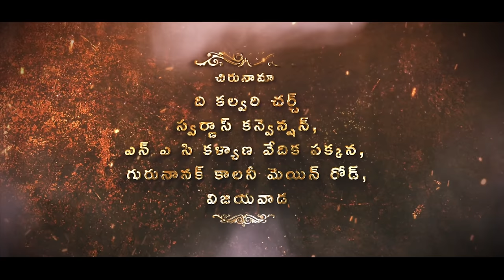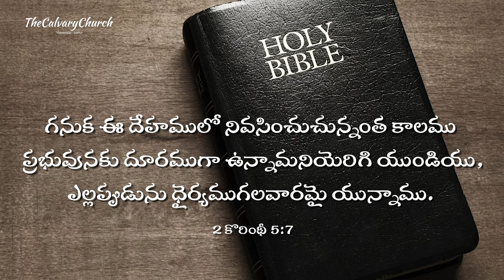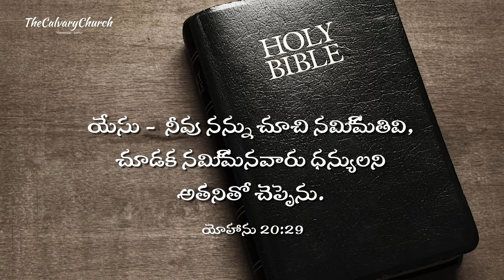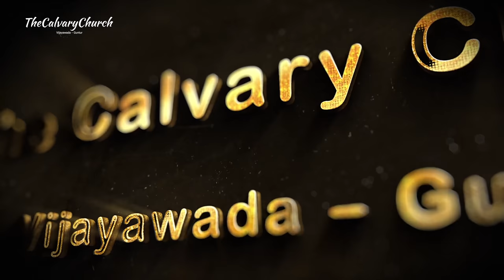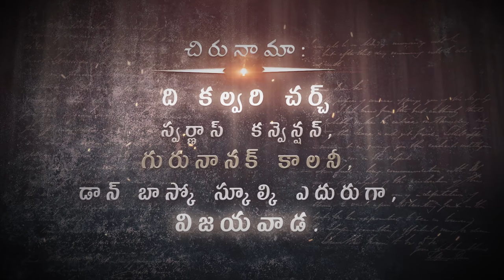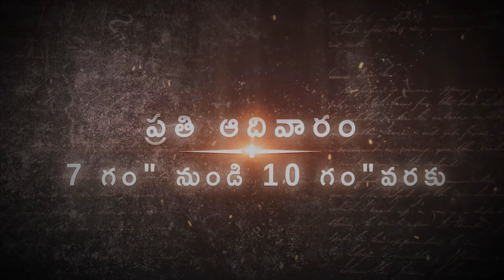దేవుడు నీ జీవితంలో చేసే నూతన క్రియను అనుమతించండి || N Michael Paul | Telugu Christian Message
Send your Prayer requests or Queries to :
Prayers@calvary .co.in

ICICI - Bank.
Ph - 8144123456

follow us on google+ :
May the grace of the Lord Jesus Christ,

N Michael Paul.